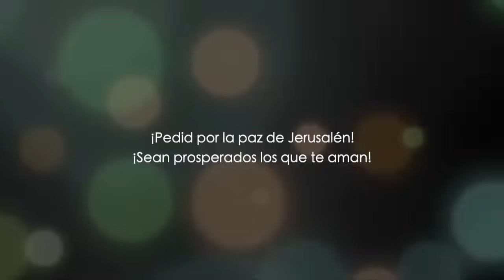El RENACER de la CREACIÓN | Noé finalmente tocó tierra luego de 40 días | Génesis 8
Dios cumplió su promesa de salvar a Noé a su familia y a los animales que ingresaron al arca. Durante cuarenta días y cuarenta noches ellos flotaron sobre las aguas mientras la humanidad perecía sin ayuda alguna.

Finalmente, Noé y su familia descendieron del arca para pisar tierra firme. Al haber bajado, Noé construye un altar y agradece a Dios. Dios por su lado, promete no volver a destruir toda la tierra como lo hizo y promete mantener las estaciones y los ciclos de la tierra hasta el fin.

Síganos en este interesante estudio del libro de Génesis.